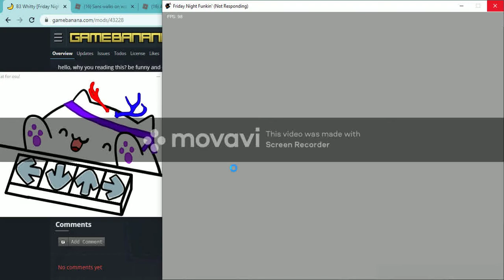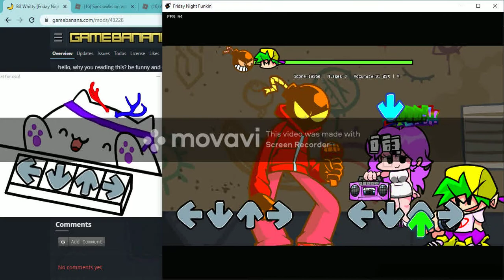Testing the new lo fight chart for my b3 whitty mod